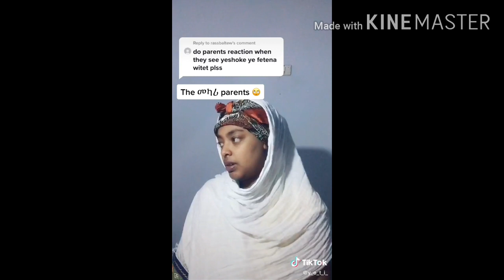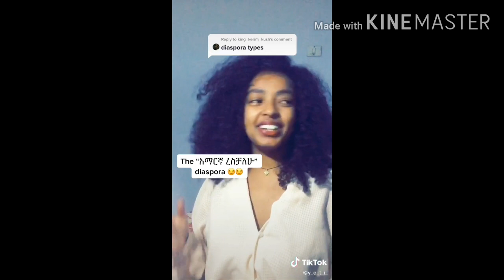የቲክቶክ ንግስት ሃዩቲ ምርጥ ስራዎች part 2 | Ethiopian tik tok compilation#4 |Ethiopia funny videos | ha_yuti